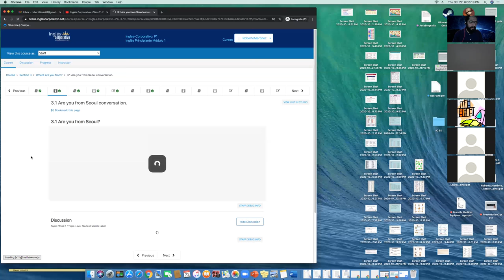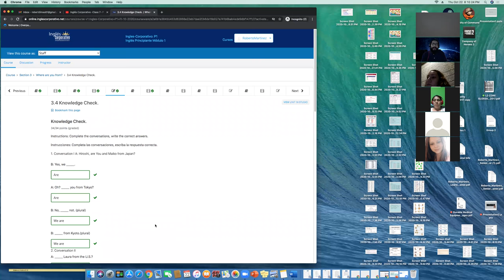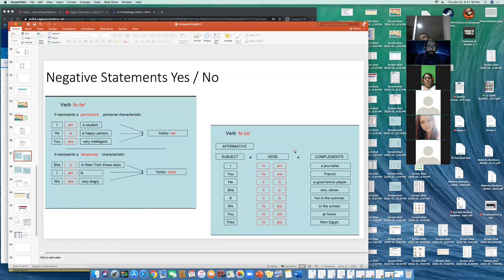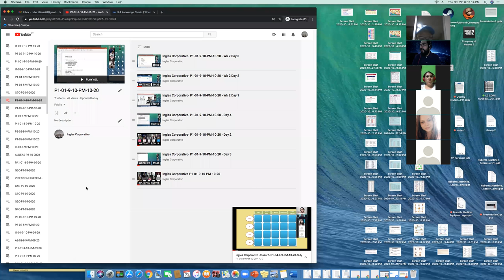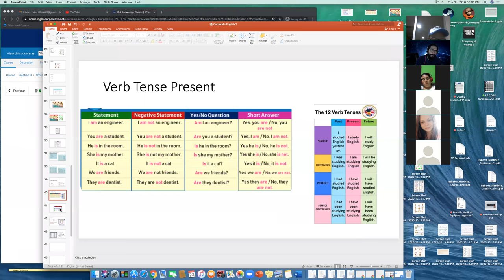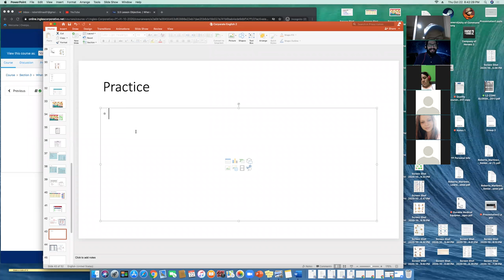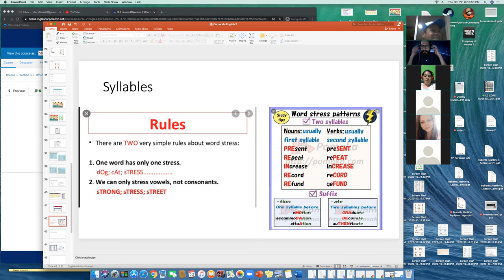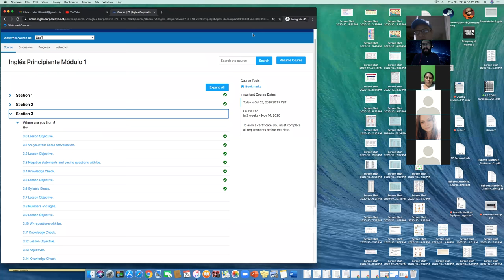Ingles Corporativo- P1-01-8-9-PM-10-20 - Wk 2 Day 4